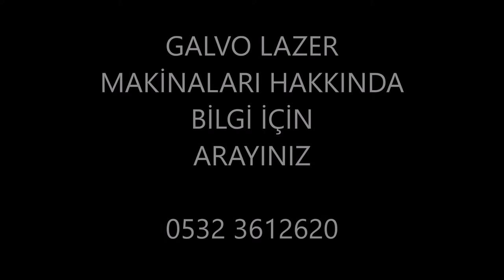GALVOLASER SATILIK FİYATLARI 0532 3612620